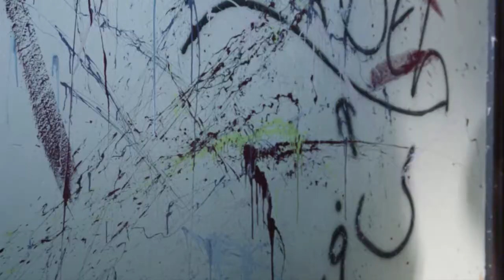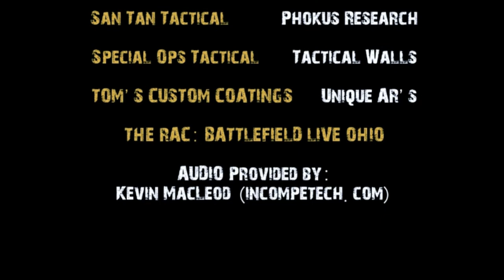FRAGO - Hunting The Wolves: Episode 4 - intelligence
FRAGO tactical Series "Hunting the Wolves" Episode 4 - intelligence

Agilite Gear, Chinook Medical, CMT Tactical, Core Survival, Defense Package, Fail Zero, ForceOne Armor, Griffin Armament, Gryphon 6 Tactical, HiperFire, HWI Gear, KNS Precision, LA Police Gear, LEO Armory, McGowen Barrels, Mecharmor Defense
Pantac USA, Pantac USA, Phokus Research Group, Special Ops Tactical, Tactical Walls, Unique AR's.